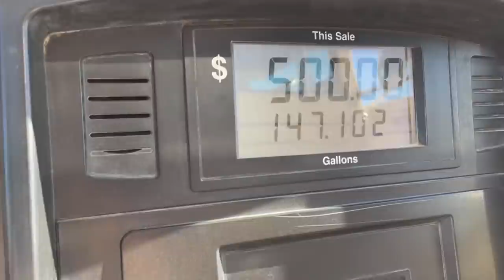First time hooking up to the stepdeck🪝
Hauled panels on first run
Love the support thank you guys rock👏